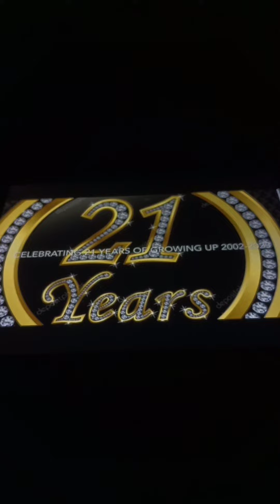Theo Boston 208 - TikTok Equestria Girls Dance To Faith Evans Love Like This